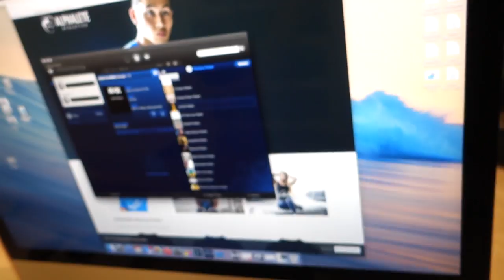Set The Standard | Summer Shredding Ep. 26